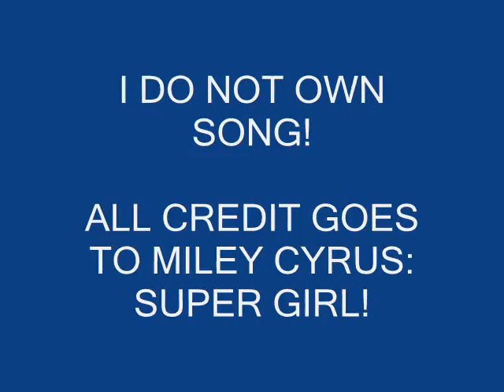Husky Music Video - Super Girl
OMG THIS TOOK A LONG TIME! =]

I made this with my dad's girlfriend's daughter!